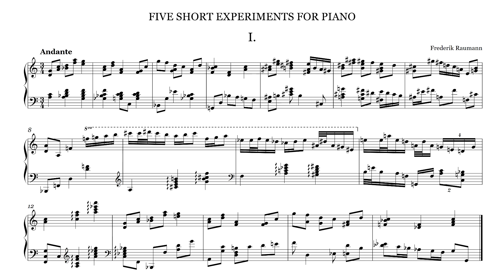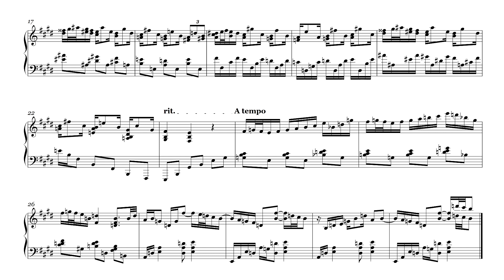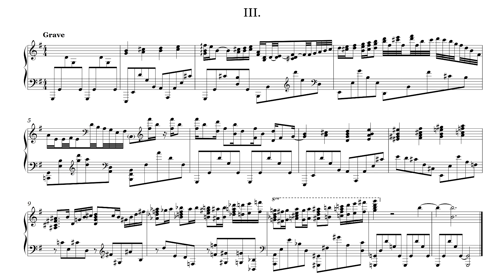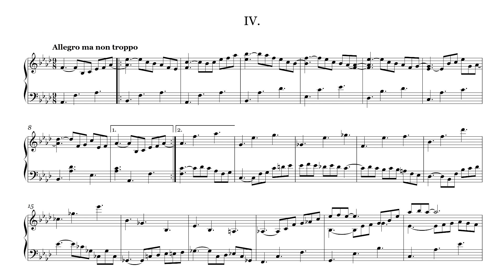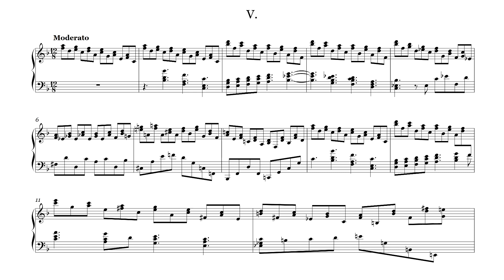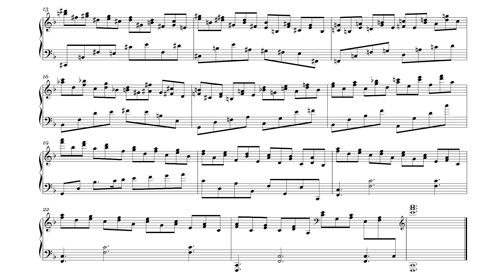Five short experiments for Piano